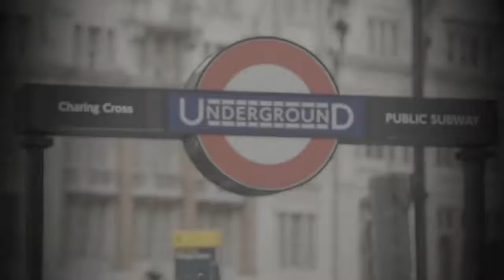HELLO, MY NAME IS JERMAINE......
British-born American Football player making it into the NFL. Jermaine Eluemunor / Texas A&M / OL / 2017 NFL Draft

 Eluemunor (eh-LOO-muh-nor) grew up in North London, coming over to the United States at the age of 14. He played rugby in England but moved to wrestling and football in his high school days in New Jersey. He went to Lackawanna College in 2012 and 2013, earning second-team all-conference honors in his second season. Eluemunor redshirted in 2014 and was a back-up at right guard and he continued to learn the game in 2015. He finally got on the field in his final year, showing great promise while starting 12 of 13 games, three at right guard and nine at right tackle.